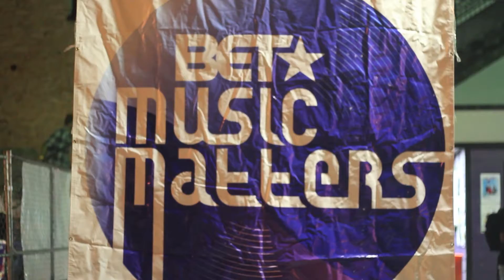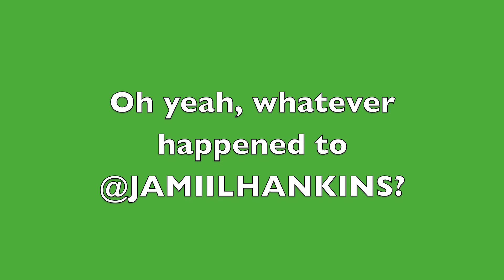BLONDEGANG at A3C festival Atlanta 2012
Bok Nero, Kidd Sweeney, Plane Walker of Blondegang visit Atlanta
for A3C festival.. performances by:
TECH N9NE, YELAWOLF, RITTZ, GANGSTA BOO, and Jamiil hankins throws on the Gumby suit and starts his shenanigans..
The gang also stop by Clarke Atlanta university homecoming
s/o to Bishop Crunk
and there is a sneak preview of WHAT THEY MAD AT ME FOR?

BLONDEGANG
NL13_
Kiddsweeney
itsPlane2u